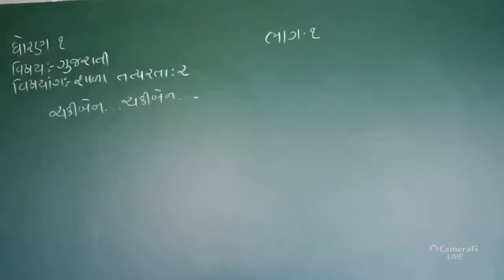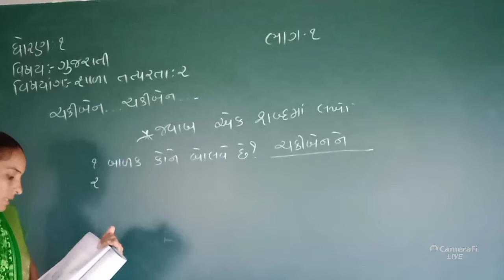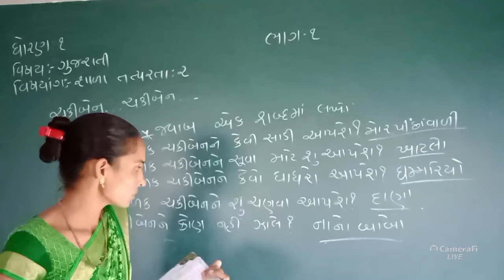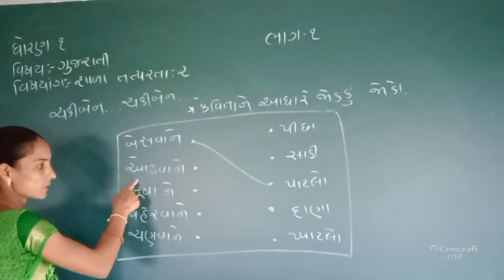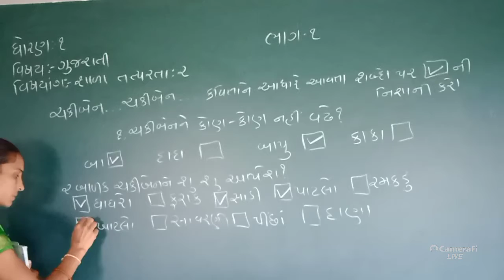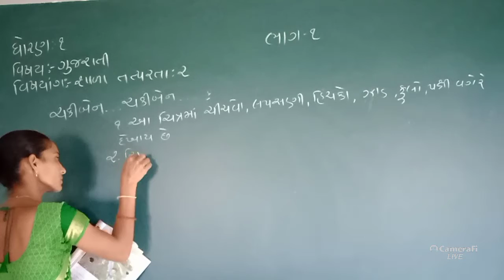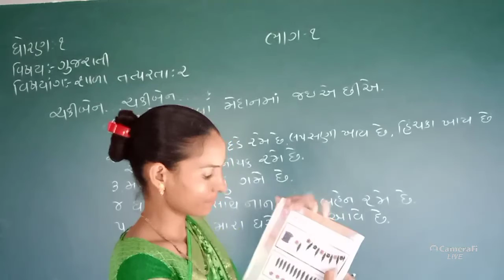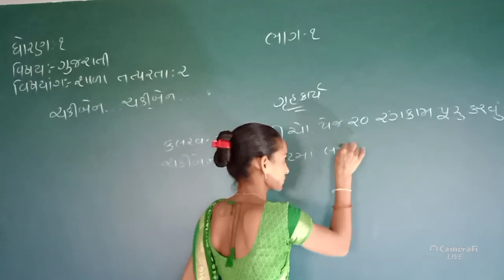DMV std 1 gujarati dmv online lectures for all subjects